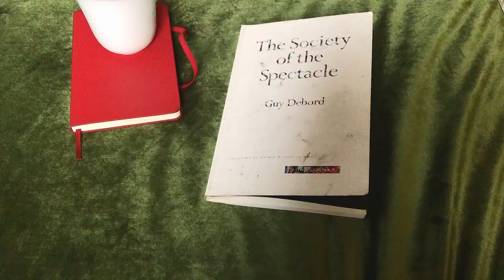PAINting my face in LA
beautiful intro and outro soundtrack by Olivia Decapri!

merci!

Movies!:
13th- Ava Duvernay on Netflix